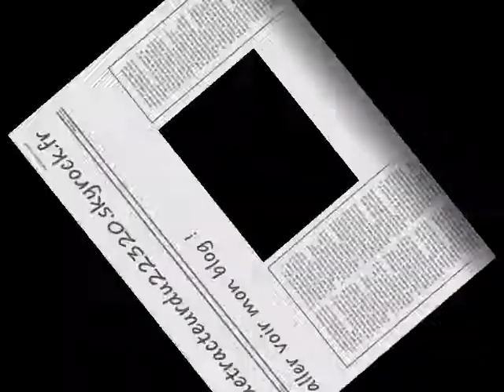semis de mais et epandage de fumier dans profarm